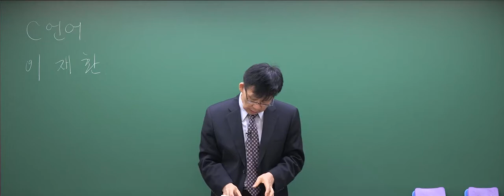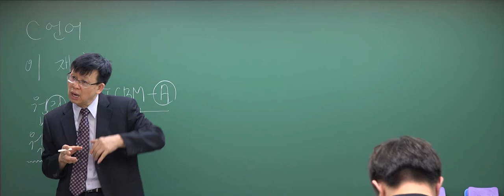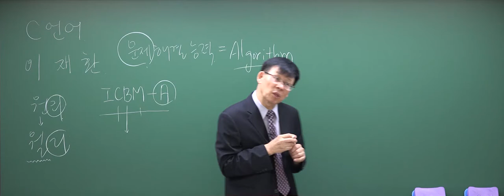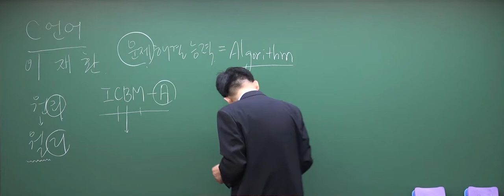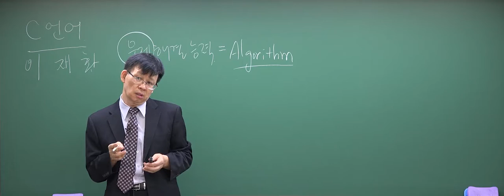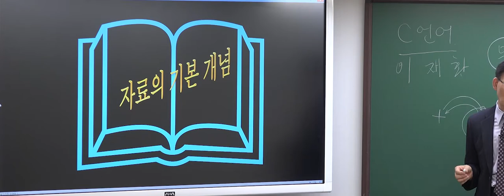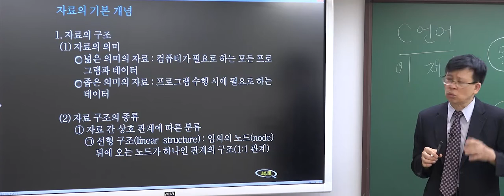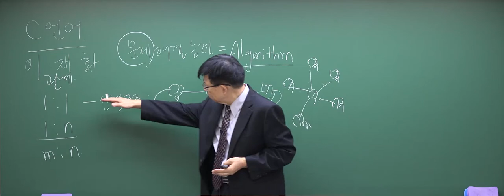[방송사, 공기업, 공무원] C언어